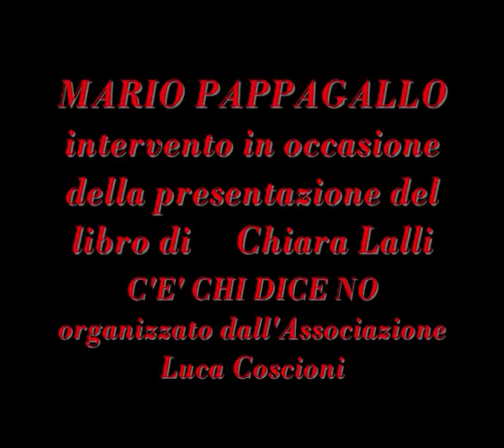Mario Pappagallo alla presentazione del libro di Chiara Lalli"C'è chi dice no"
Intervento di Mario Pappagallo, giornalista del Corriere della Sera, moderatore alla presentazione del libro di Chiara Lalli "C'e' chi dice no"  patrocinata dall'Associazione Luca Coscioni presso Palazzo Valentini a Roma  sabato 25 febbraio 2012